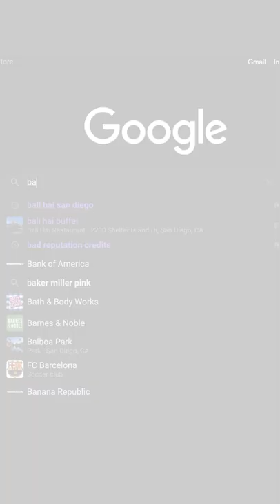San Diego Ranked No. 15 For Best City for Bagel Lovers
San Diego was ranked No. 15 best city for bagel lovers.  What's your favorite spot for a bagel?  I'm craving one.